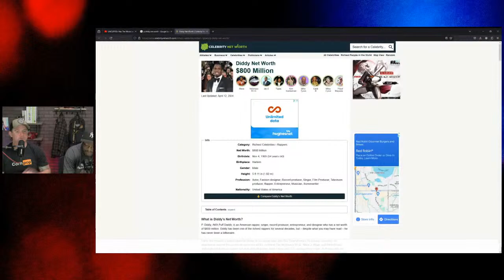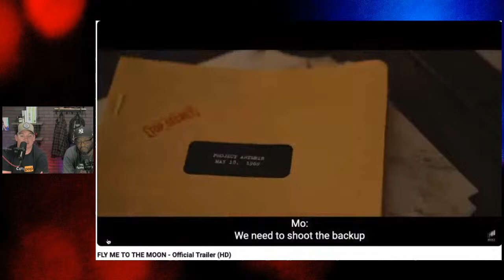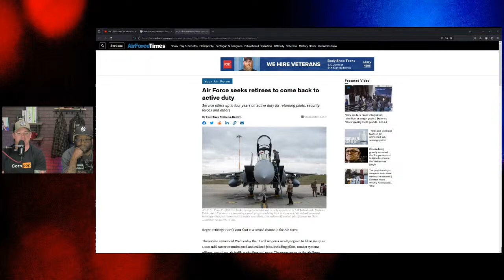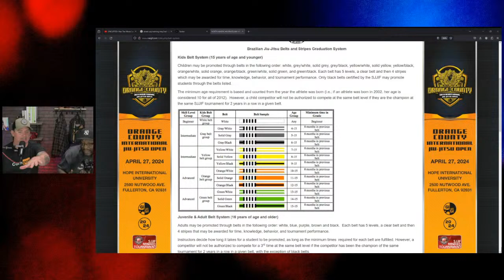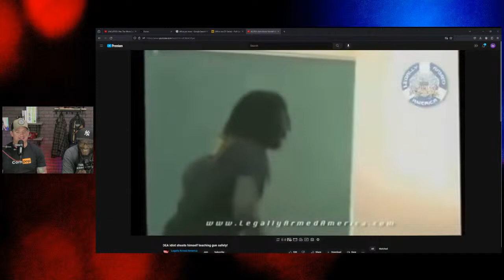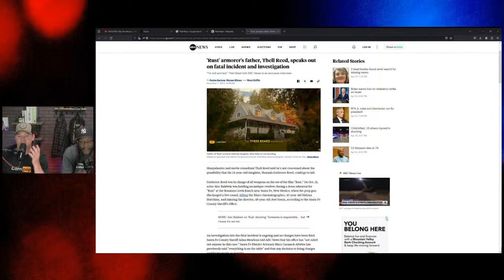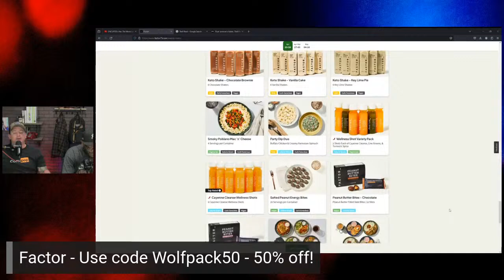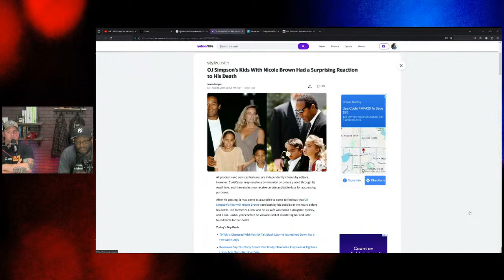UNCUFFED: Was The Moon Landing Made In Hollywood?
Kesha has to change some lyrics-- good thing she doesn't have to buyback all that vinyl. OJ Simpson died surrounded by his children-- how does that feel to watch your father and the man who killed your mother pass away all at once? "Fly Me To The Moon" is coming out in theaters-- set during the 1960s Space Race between the United States and the Soviet Union, a relationship develops between the NASA director in charge of the Apollo 11 launch and the marketing specialist brought in to fix NASA's public image and stage a "back-up" fake moon landing.. Hannah Guiterrez is set to be sentenced for involuntary manslaughter-- she didn't pull the trigger though. When does Baldwin get sentenced?

Eric and Jay will have their say.